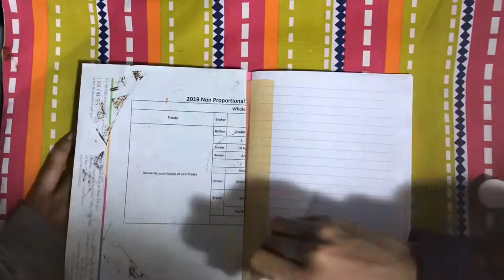Creative Journaling part 1 - 2 Creative Sisters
Assalam o Alaikum(Peace be upon you all)
Hope you all are in good health and peace of mind. With the world under quarantine and panic, let's not waste time and do something productive and optimistic.Take a deep breath exhale the negativity, inhale the fresh air and be kind towards everyone.
This is the first part of our Journal, we'll be uploading more as we create.
Take Care
P e a c e  O u t